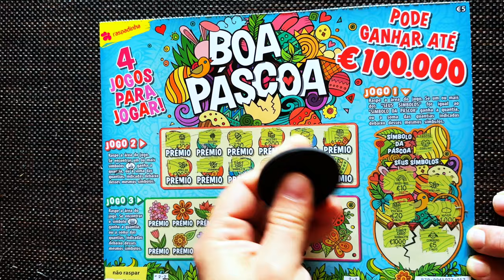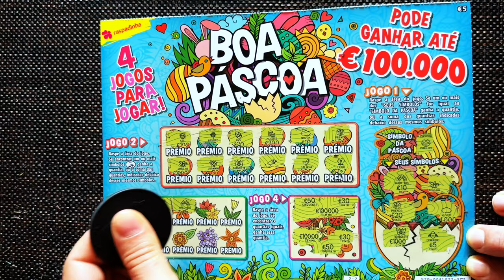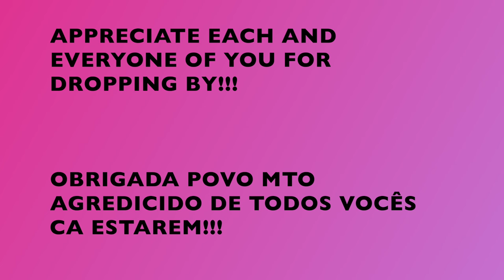🐣🍫🐰 - 4 JOGOS IN 1 BOA PÁSCOA raspadinhas EASTER 4 GAMES IN 1